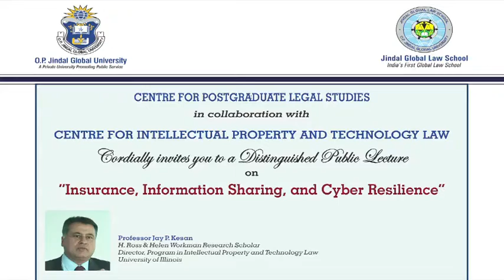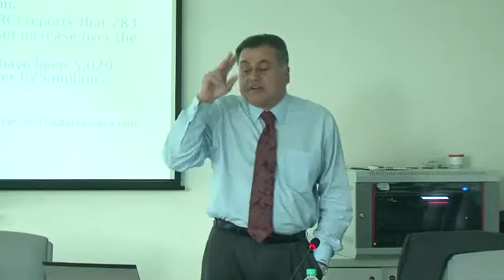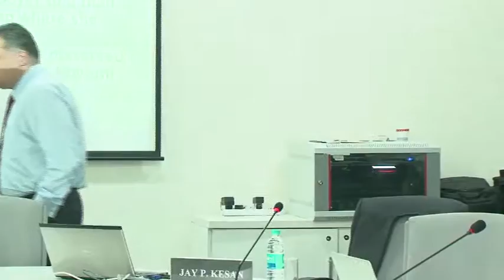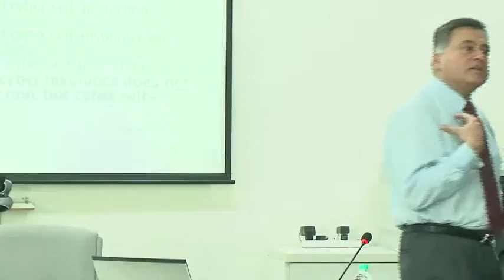Centre for Post Graduate Legal Studies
Distinguished Public Lecture by Professor Jay P  Kesan